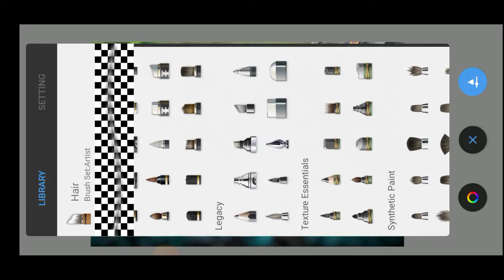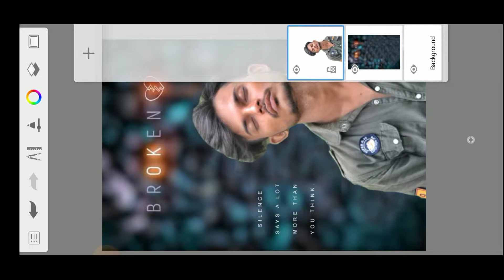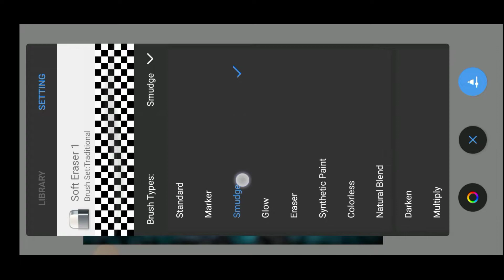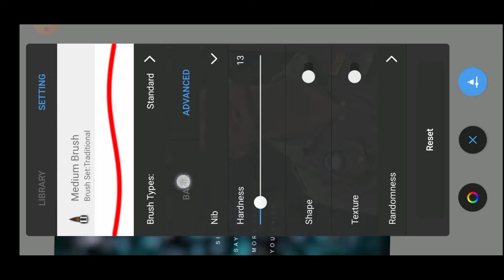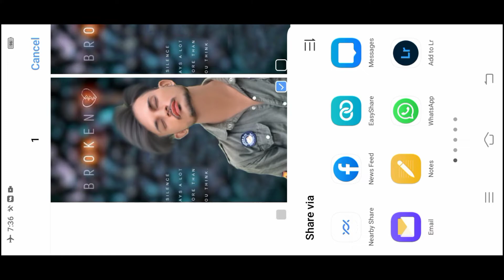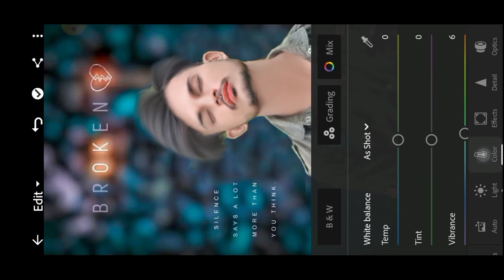Skin Smooth Editing Autodesk Sketchbook | Autodesk Background change editing | Face Smooth Editing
Autodesk face smooth Editing | Photo Editing | Face Smooth Editing Autodesk background change

So this is my youtube family i hope you got to learn something new from this video
And from this channel you will get to learn something new everyday

face smoother online
which face shape is best
face smoother app
how to make face smooth and shiny
face smooth app
soft face hammer
how to smooth face texture
smoother face home remedy
how to make the face skin smooth
face smoothing tips
how to smooth face skin naturally
for smooth skin
smooth face on photoshop
what makes face smooth
when face serum is used
face smooth in photoshop
photo editing
for photo editor
photo editing light
photo editing new background
photo editing app background
snapseed edited photos
near photoshop
snapseed photography
photo editing snapseed background
is snapseed available for pc
snapseed photo editing malayalam
snapseed photo editing background images

🌀 lightroom Editing
🌀 Snapseed Editing